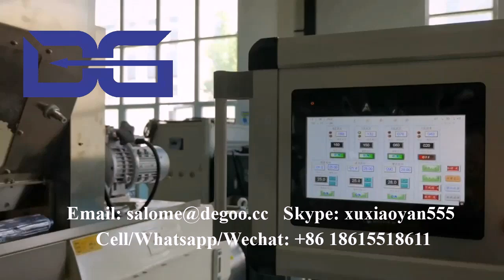rice flour puffing machine Puffed rice extruding machinery pop rice machine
We are the professional manufacturer of snack food extrusion machines, we have :
1. breakfast cereal and corn flakes making machine;
2. 2d&3d snack pellets making machine;
3. TVP/FVP/HMMA making machine;
4. Flavored popcorn making machine;
5. Core filled snack food making machine;
6. Fortified rice making machine
Etc.
If you are interested in our machines, please contact as below:
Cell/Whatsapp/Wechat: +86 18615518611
Skype: xuxiaoyan555
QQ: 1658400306